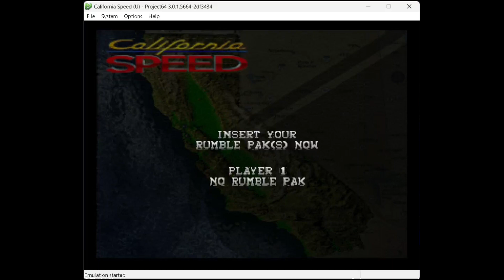Fuji Camper [WR] 2:37.600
World Record 2:37.600 Speedrun of Fuji Camper on California Speed for Nintendo 64.